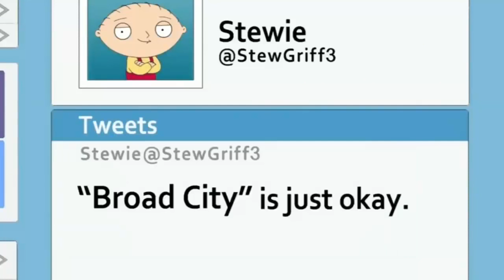Family Guy - Peter gets introduced to uber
Peter finds uber and decides to become a uber driver, but not necessarily a good one. Would still hop in his car anytime.